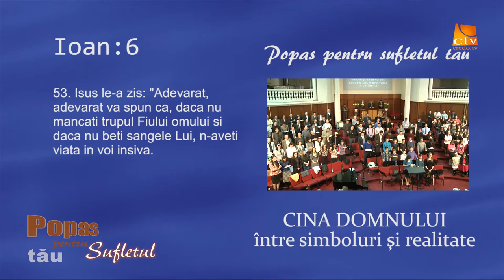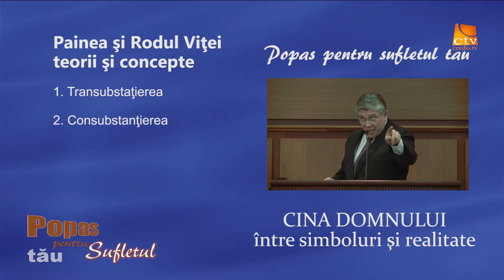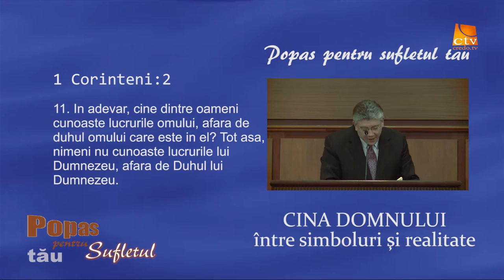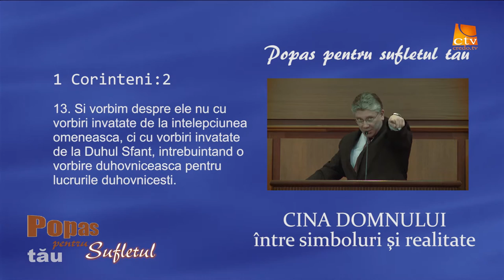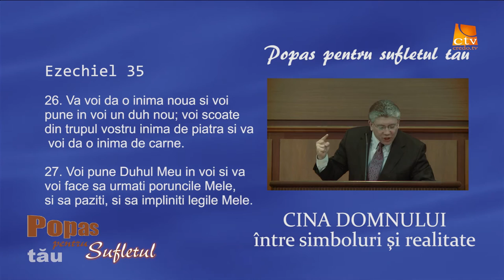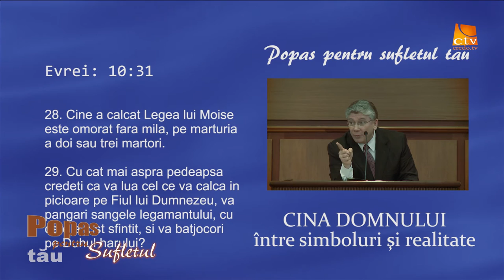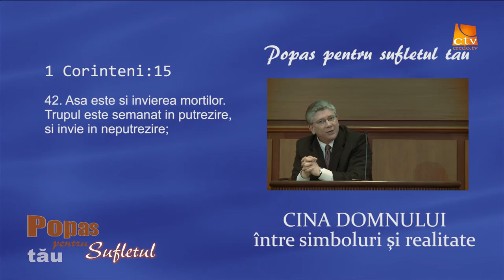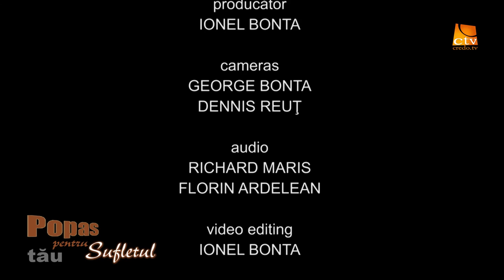Cina Domnului - intre simboluri si realitate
Emisiunea Popas pentru sufletul tau
Przinta pastor Cristian Ionescu
producator Ionel Bonta